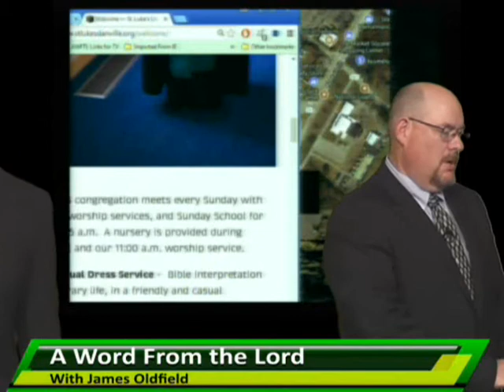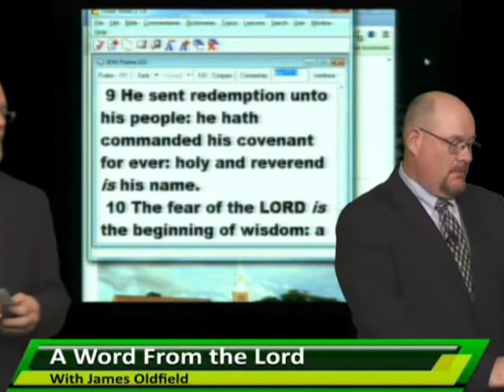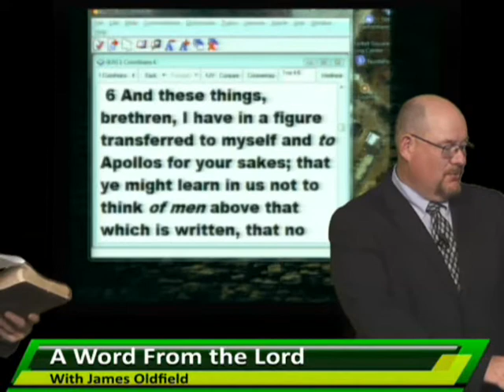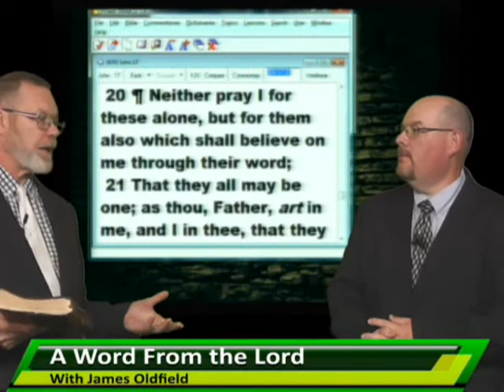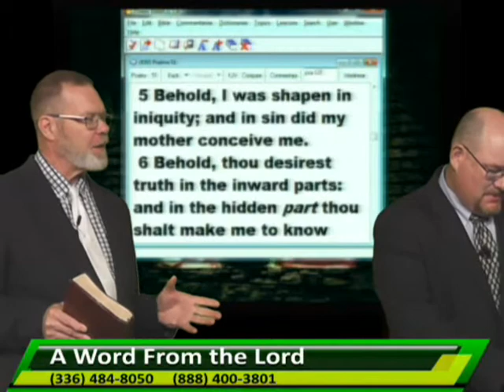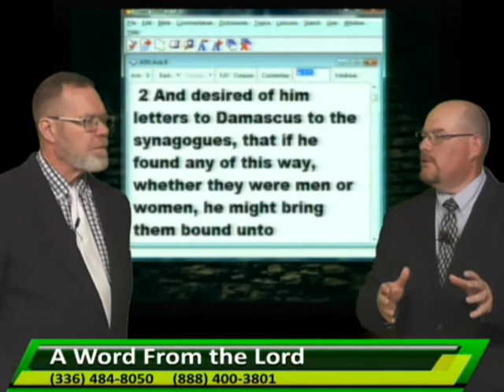AWFTL - It's Not In The Bible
Discussion about some things that people think are in the Bible but they really aren't.